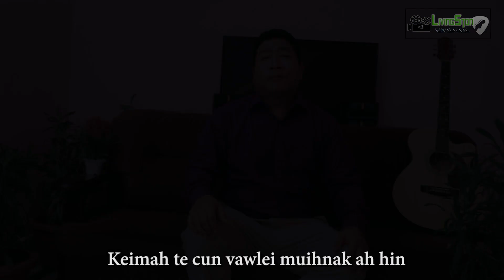Tl. Lalsiamlian - Kalawm Tuk Bawi E Bawipa || {Official Music Video} 2020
Kalawm Tuk Bawi E Bawipa
Sa: Tl. Lalsiamlian
Harmony : Chan Peng Lian
Phuahtu:
Nguntling Siakhel
Hi hla hi a hohmanh nih download tuahin Youtube Channel dangah upload piak lo dingin zangfah kan in nawl hna. A zohtu viate nan cungah kan i lawm.
KalawmTuk BawiBawipa